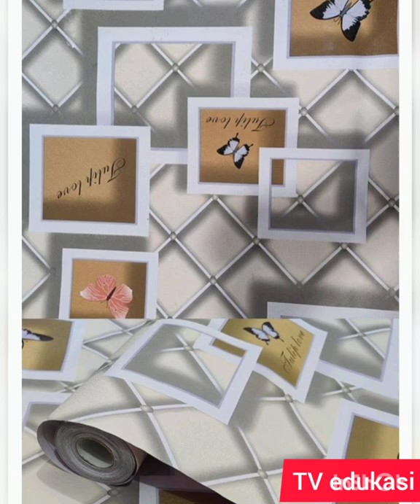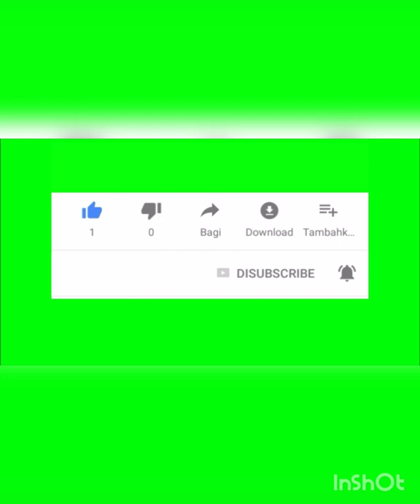50++ motif terbaru stiker dinding tahun 2022...,.................. 🤩🤩🤩🤩🤩